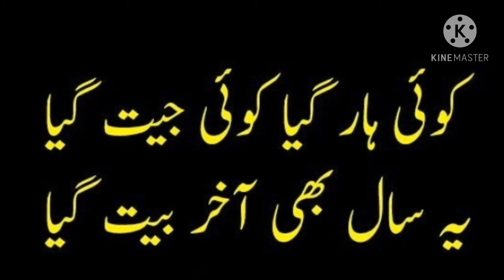Happy new year👍🍫🍨🌺🌻🌼